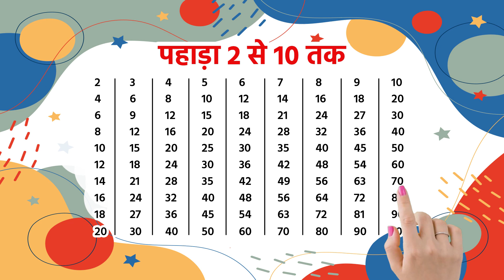2 से 10 तक पहाड़ा | Multiplication Table 2-10 | Learn Multiplication Fast & Easy | 09